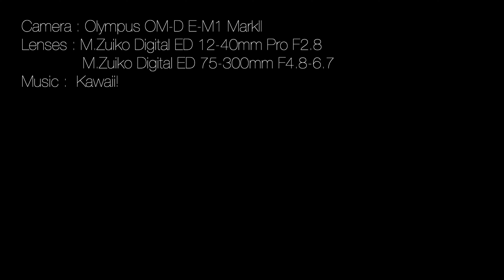Ibusuki Hot Spring - 4K 指宿温泉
鹿児島シリーズの第2弾は指宿温泉です。白水館という老舗の旅館に宿泊しました。ここは名物の砂蒸し風呂もあり、温泉が楽しめますよ。館内の施設も充実。調度品も楽しめて結構な旅館でした。

Nature and Culture in Japanのブログもやってます。